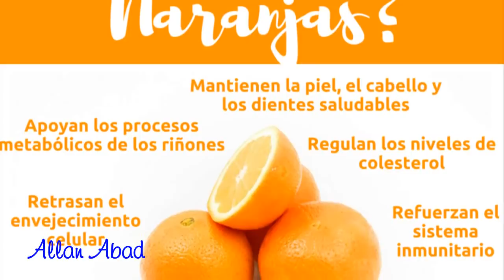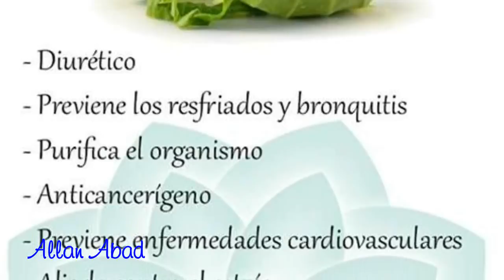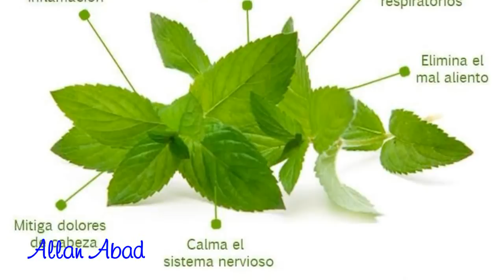JUGO VERDE PARA LA MIGRAÑA\\Allan Abad